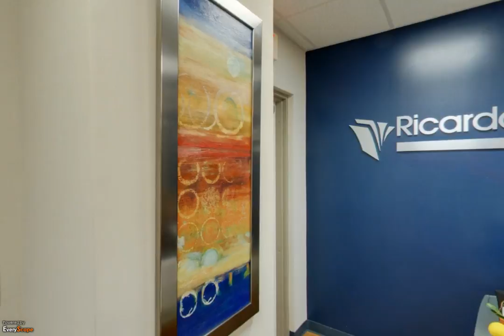Ricardo Santos, C.P.A., P.A. | Miami, FL | Accountant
At Ricardo Santos, C.P.A., P.A., of Miami, FL, we treat our clients with courtesy and integrity. We guarantee efficient, honest tax service that achieves remarkable results. To interact with this ypVideo 360 Virtual Tour